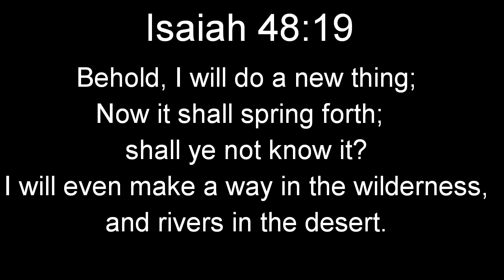Besties shut down 2019, welcome 2020!